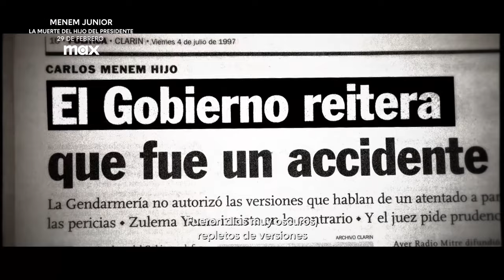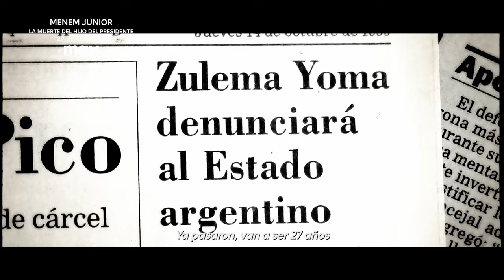Menem Junior: la muerte del hijo del presidente | Tráiler Oficial | Max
¿Accidente o atentado? ¿Cuál es la verdad detrás de este suceso? Menem Junior: la muerte del hijo del presidente. Nueva serie documental, estreno 29 de Febrero en Max.